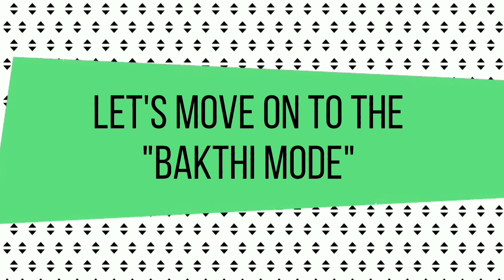Orruu Kutty vlog | Town life to village life| My First vlog | Entertainment | Tamil| Mr. Lodda Loda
here, today i just share about my new house shifting travelling vlog and also  some interesting funs.
I started my first clip at 5 am at Sunday, then i started travel to new house and also i done lot of works so i can't most of the things. but it covered all the things which needed to this video. so please forgive me.. (HAHA) next vlog I'll cover all the things which happened.
Kindly watch and Keep supportive.
(Its only for entertaining purpose, and i just share my Kuttyy vlog)